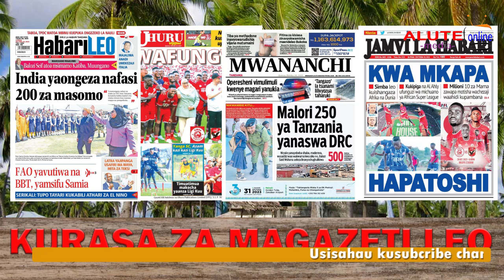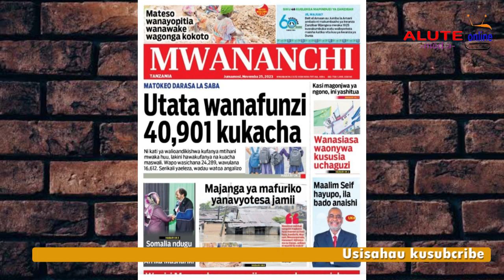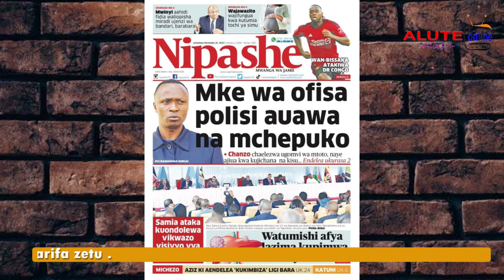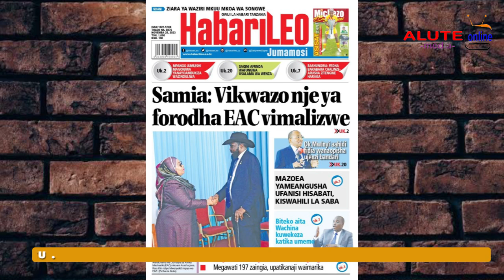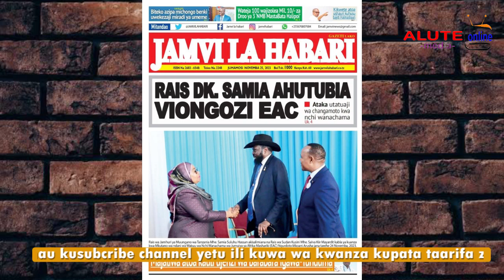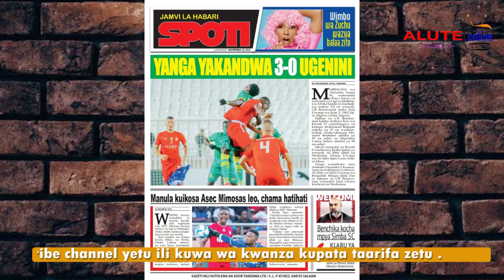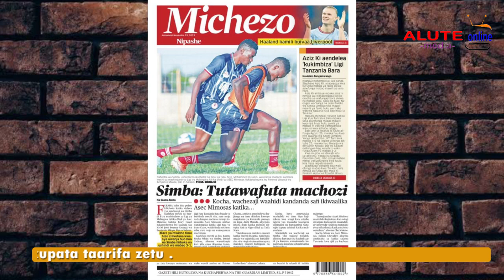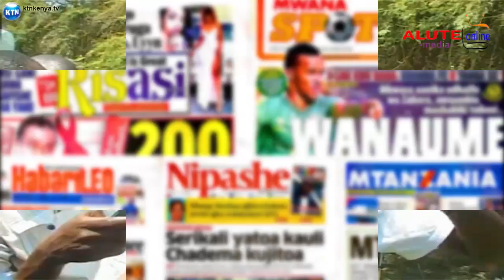Habari kubwa za Magazeti ya Tanzania : leo November 25, November 2023 YANGA WAPATA KIPIGO KIKALI.